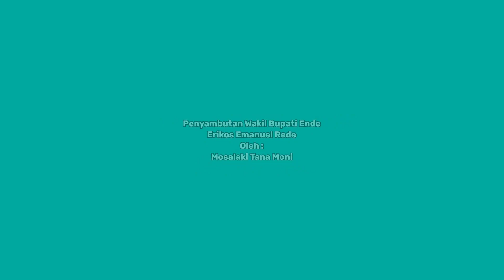Wakil Bupati Ende Disambut Mosalaki Tana Moni